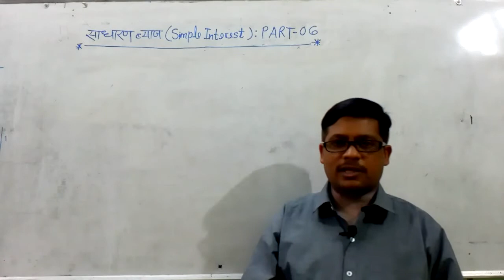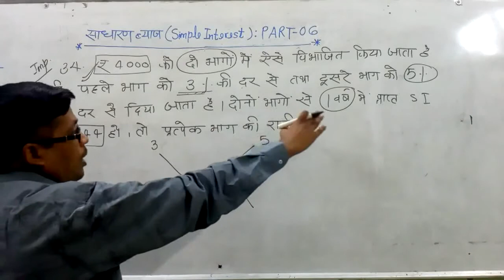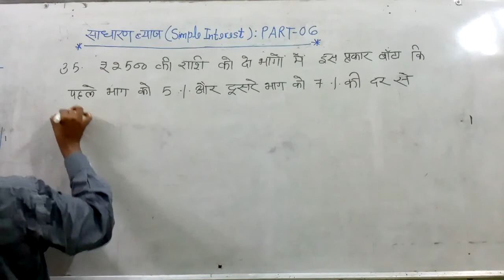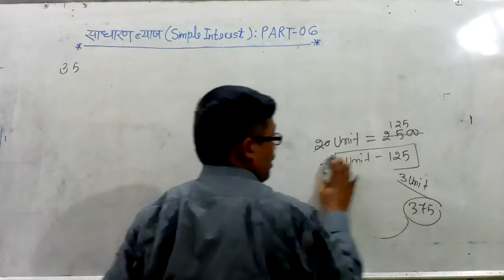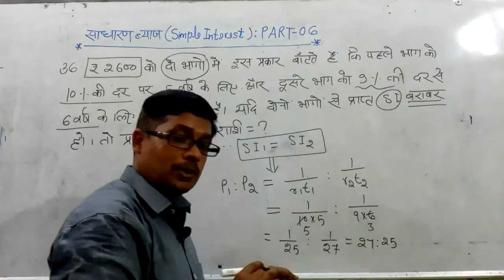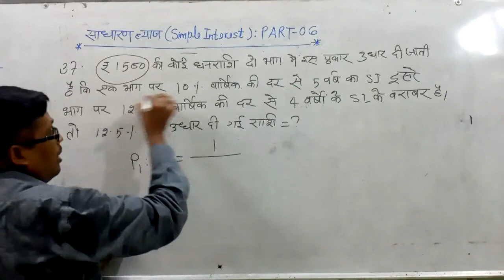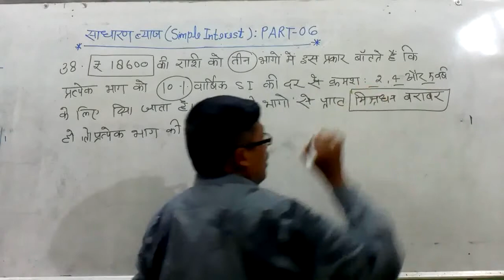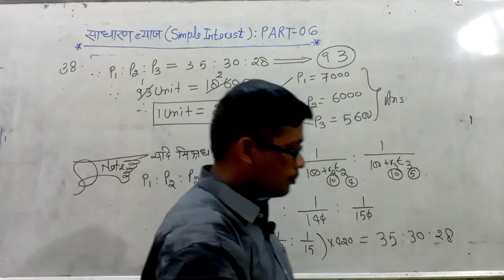SIMPLE INTEREST: PART-06 || MATHS BY: LALJEET YADAV (L.J. SIR) || MAKE MATHS EASY !!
This video is PART-06 of the chapter Simple Interest.

This video is for all of them who are giving COMPETITIVE Examinations like SSC/BANK/RLY/UPSSSC/LEKHPAL/ UPSI/UPP/UPTET/CTET /CSAT etc.

We have uploaded the PDF of this chapter on our WhatsApp group and Telegram channel.